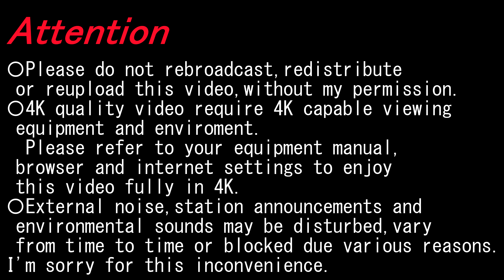【4K側面展望】北陸新幹線あさま(長野～東京）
〇2022/10〇晴〇
経由; 東日本旅客鉄道北陸新幹線、上越新幹線、東北新幹線
種別; あさま
運行/収録; 長野ー東京
車種; E7系
Via; East Japan Railway Hokuriku,Jōetsu,Tōhoku Shinkansen
Type; Asama
Run./Rec.; Nagano～Tōkyō
Model; E7 Series

上田 Ueda; 13:26-14:36
佐久平 Sakudaira; 24:40-26:08
軽井沢 Karuizawa; 33:49-35:21
安中榛名 Annakaharuna; 45:26-46:16
高崎 Takasaki; 53:55-55:13
熊谷 Kumagaya; 1:08:39-1:09:29
(東北新幹線 Tōhoku Shinkansen)
大宮 Ōmiya; 1:21:59-1:23:10
上野 Ueno; 1:40:49-1:42:06

▼上田 Ueda
◎しなの鉄道 Shinano Railway

▼佐久平 Sakudaira
〇小海線 Koumi Line

▼高崎 Takasaki
〇上越新幹線 Jōetsu Shinkansen

〇上越線 Jōetsu Line

〇信越線 Shinetsu Line

〇高崎線 Takasaki Line

〇八高線 Hachikō Line

〇両毛線 Ryōmō Line

〇吾妻線 Agatsuma Line

◎上信電鉄 Joshin Railway

◎秩父鉄道 Chichibu Railway
秩父方面 For Chichibu

▼大宮 Ōmiya
〇秋田新幹線 Akita Shinakansen

〇東北新幹線 Tōhoku Shinkansen

〇山形新幹線 Yamagata Shinkansen

〇京浜東北線 Keihin-Tōhoku Line

〇宇都宮線 Utsunomiya

〇川越線 Kawagoe Line

〇埼京線 Saikyo Line

◎東武野田線 Tobu Noda Line

◎埼玉新都市交通 ニューシャトル Saitama New Urban Transit

▼上野 Ueno
〇上野東京ライン Ueno-Tōkyō Line

〇常磐線 Jōban Line

〇山手線 Yamanote L.

▼東京 Tōkyō
〇東海道新幹線 Tōkaidō Shinkansen

〇東海道線 Tōkaidō Line

〇中央線 Chūō Line

〇山手線 Yamanote Line

〇京葉線 Keiyō Line